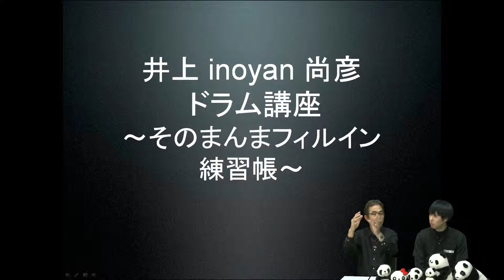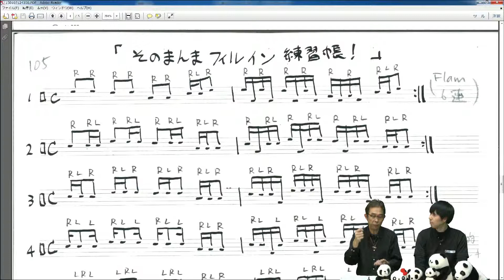井上 inoyan 尚彦 ドラム講座～そのまんまフィルイン練習帳～ ガイダンス